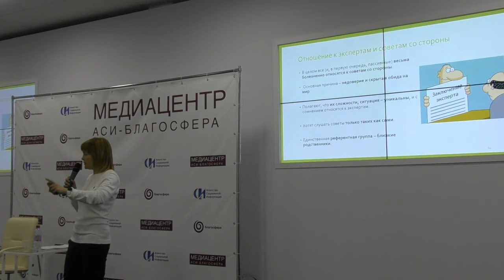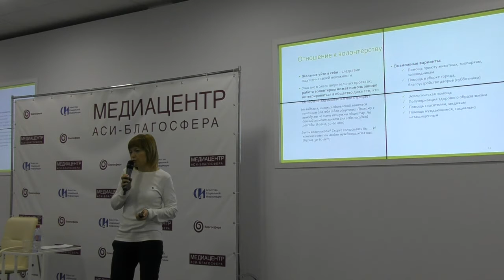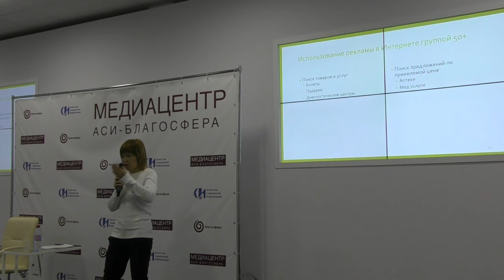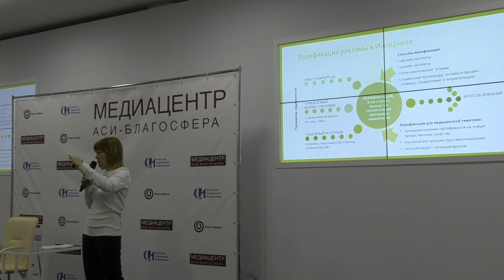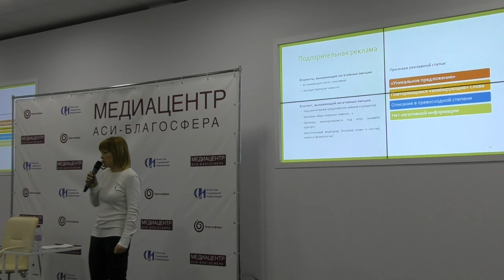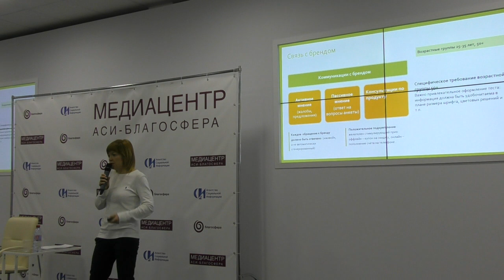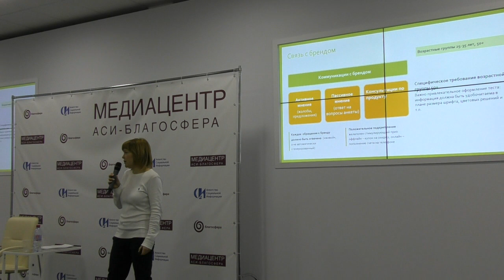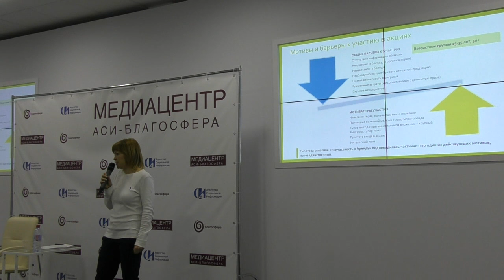Митап «Как используют Интернет пожилые люди?» Часть 1.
26 марта 2018 года в 19:30 в Москве состоялся митап Теплицы социальных технологий «Как используют Интернет люди старшего возраста?».

На встрече выступила Наталья Хазеева – социолог, специалист по маркетинговым исследованиям с 20-летним стажем, кандидат социологических наук.